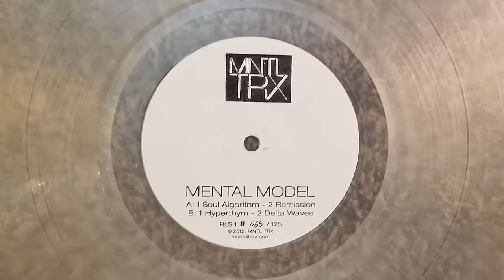MENTAL TRAX :: Mental Model - Hyperthym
Release date: Feb, 2013
Label: Mental Trax
Cat#: RLS 1
Country: Germany